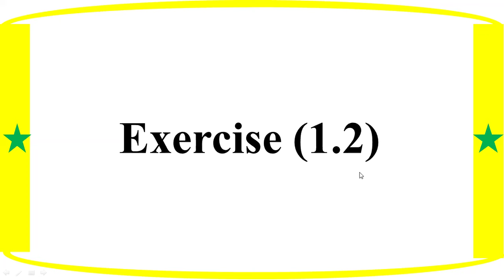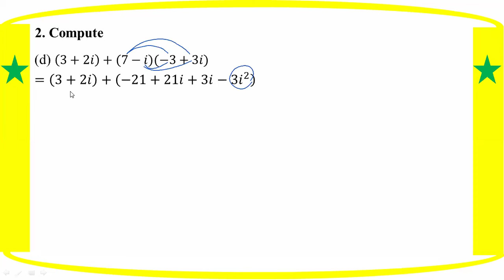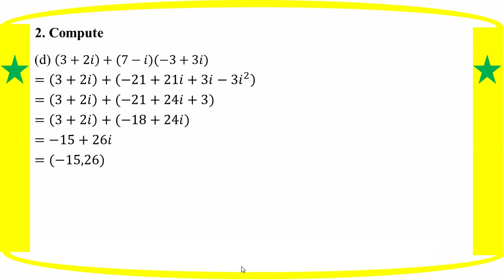# Grade 12 Math (ch 1) Ex (1.2) - No. 2